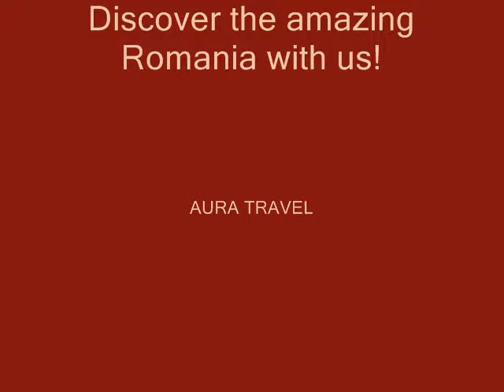Transylvania - Fortresses and fortified churches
Transylvanian villages with fortified churches provides a lively cultural landscape of southern Transylvania. These villages are characterized by a pattern of settlement and organization of farms, preserved since the Middle Ages. Localities are dominated by their fortified churches,which illustrate building periods XIII century until the sixteenth century. Once the number of 300, the fortified churches have played a role both religious and military role for more than five centuries. At nearly 150 buildings in the early twenty-first century, the fortified churches in Transylvania form one of the densest system of medieval fortifications in Europe very well
kept.

Day 1: Arrival in Bucuresti
Arrival to Bucharest. Transfer to a 4* hotel, centrally located.

Day 2 : Departure to Sinaia -- Rasnov -- Bran
Sinaia mountain resort, located in a mountain area on the Prahova Valley,
at 800 m altitude. We visit : Sinaia Monastery - dubbed the 'Cathedral of the Carpathians', located in a wonderful natural environment, dating from the seventeenth century and represents the historical identity of the city, the first building in this area. Peles Castle - the summer residence of the kings of Romania, one of the most important historic edifices in Romania, with unique character with its historic and artistic value, one of the most important
monuments of this kind in Eastern Europe second half of the nineteenth century.
Lunch. Leaving for the medieval fortress Rasnov - one of the best preserved peasant fortress in Transylvania, built in the thirteenth and fourteenth centuries by inhabitants of the settlement of the same name, with the main goal to defend against attacks Tartars. Arrival to Bran . Dinner and accommodation

Day 3 : Departure to Brasov -- Prejmer
Breakfast. Visit Bran Castle - historical and architectural monument built by the Teutonic Knights between 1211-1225, strengthened and expanded in 1427.
Brasov: medieval fortress city, important historical and tourist center.
We visit : Black Church - symbol of the city, is the largest evangelical church in Transylvania, built around 1380, in the Gothic style. Barsov town - historical and architectural sec. XIV-XV, is a fortified ensemble, with an area of about 23.000 square meters, with high walls and thick of 1.70 to 1.80 m. Lunch. Departure to Prejmer. We visit Peasant Fortress and fortified church, founded during the
Teutonic domination and fortified over time, is part of the UNESCO world cultural heritage. Dinner and accommodation in Sanpetru -- Harman -- Prejmer areas

Day 4 : Departure to Harman -- Sanpetru -- Viscri
Breakfast. Visit to Harman and Sanpetru peasant fortress.
Lunch in Brasov. Departure to Viscri, which is one of the most spectacular fortified churches, besides being one of the six UNESCO World Heritage listed.
Peculiarities of this settlement attracted the attention and goodwill Mihai Eminescu Trust, a foundation under the patronage of Great Britain Crown Prince --Prince Charles himself who renovated the
church and some houses in the village. Is where Prince Charles is often taking holidays in the area. Dinner and accommodation in Viscri-Saschiz area

Day 5 : Departure to Viscri -- Saschiz -- Sighisoara
Breakfast. Departure to Medias - visits to the medieval fortress - has 7 towers and bastions, walls centuries over 7 feet tall, 3 main gates and 4 side access in the old city and Saint Margaret fortified church where there is a valuable set of Gothic murals and the tower has a clock that shows the moon phases. This church is important because here was closed ruler of Wallachia, Vlad the Impaler -
Dracula, in 1476. Lunch. Departure to Alba Iulia - the capital of Transylvania between 1541 and 1711 and the first capital of Greater Romania. Visit Reunification Cathedral of Alba Iulia Fortress, the Roman Catholic Cathedral
and Bathyaneum Library, founded in 1798, which houses ancient works, since 1561, the early years of the occurrence pattern. Dinner and accommodation in Alba Iulia.

Day 6 : Departure to Alba Iulia -- Sibiu (European Capital of Culture in 2007
Breakfast. Departure to Sibiu - one of the most important and flourishing cities of Transylvania, one of the main centers of German colonists settled in the area. Sibiu was the European Capital of Culture in 2007, together with Luxembourg.
Along the way, we stop at Sibiel - Icons on glass Museum . Departure to Sibiu. Lunch. Visit the historic city center. Dinner and accommodation to Sibiu

Day 7 : Departure to Bucuresti -- through Fagaras Mountains
Breakfast. We visit the Brukenthal Museum where is important art collection. Paltinis mountain resort trip. Lunch. Departure to Fagaras and crossing the mountain on Transfagarasan, at 2000 m altitude. Dinner and accommodation

Day 8 : Bucuresti
Breakfast. Transfer to the airport.